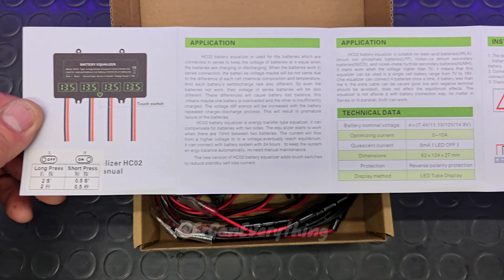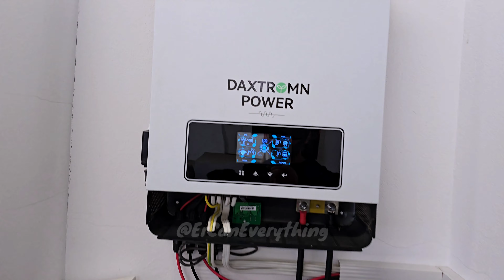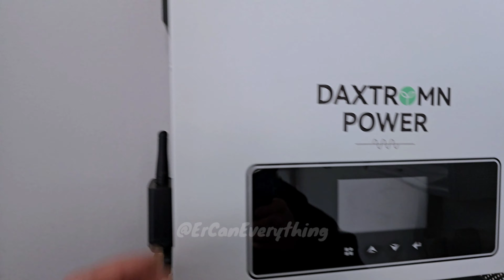Unboxing and Connecting 48V Battery Equalizer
⚡In this video I will connect a battery equalizer to balance my 4 x 12.8V LiFePO4 batteries